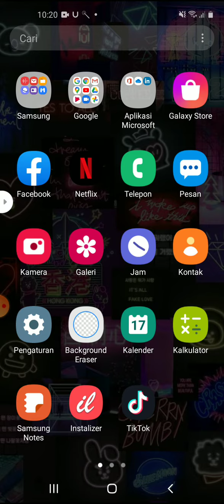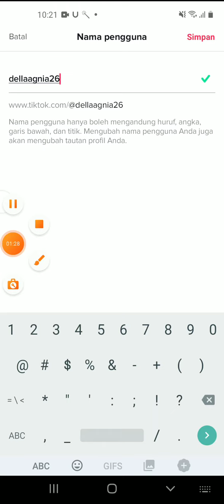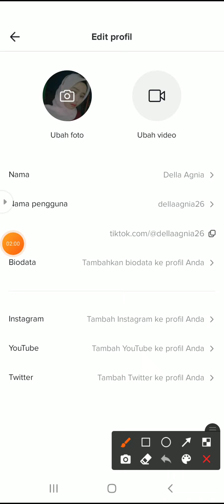Cara Mengganti Nama Pengguna/Id di Akun TikTok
Cara mudah untuk mengganti nama Pengguna Id di Akun TikTok